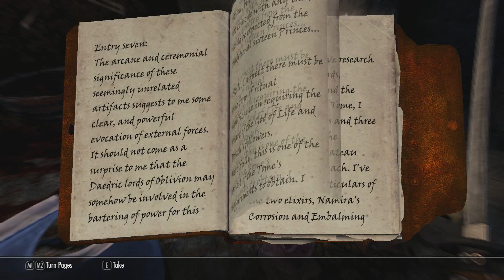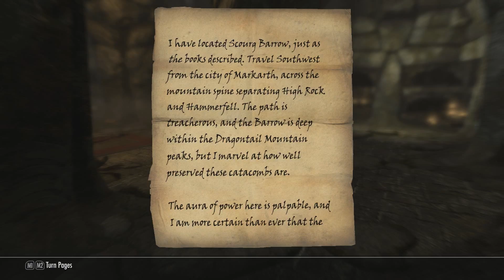Undeath (Pt.1) - Skyrim Modded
I decided to make a video after such a long time, I've had school and way too much of it (like almost 10 h a day at one week). So now I've decided to record, edit and upload this and start a new mini series, I also have some WoT and CS:GO clips recorded so I have to edit those.  Sorry for taking so long and hope you like it.